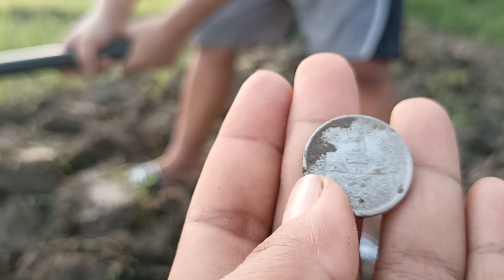[Making]काँचो आँपको Achar|खेतको काम अब सुरु हूदै छ😁|Madhav's Family